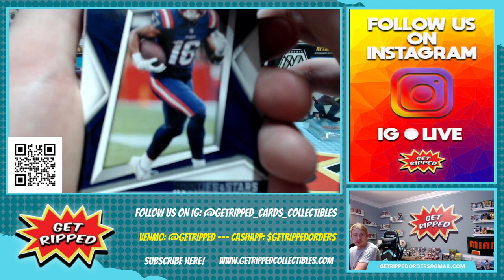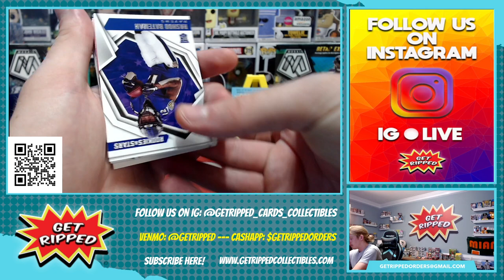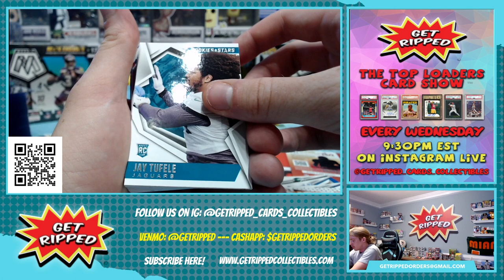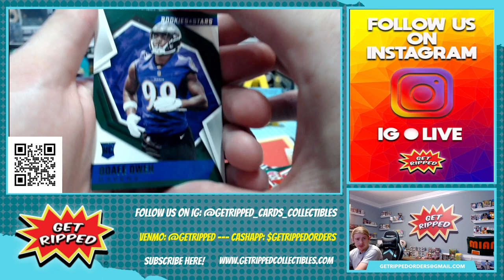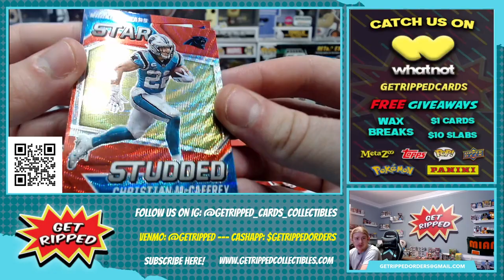2021 Rookies & Stars NFL Football Fat Pack RC MAC JONES TREVOR LAWRENCE TREY LANCE ZACH WILSON